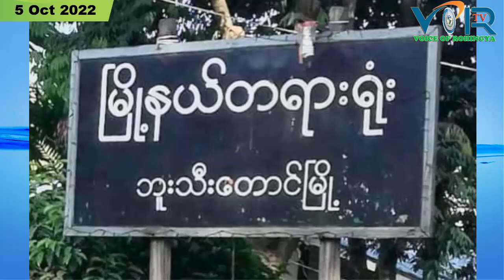VOICE OF ROHINGYA (VOR) Daily NEWS 5/10/2022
International and local news

Broadcaster: Ansari an expert on all Rohingya news agencies

Ratified: by

ARU, MEDIA AND CULTURE DEPARTMENT